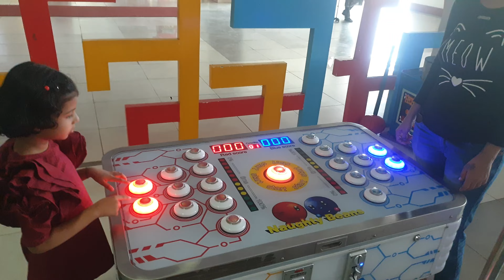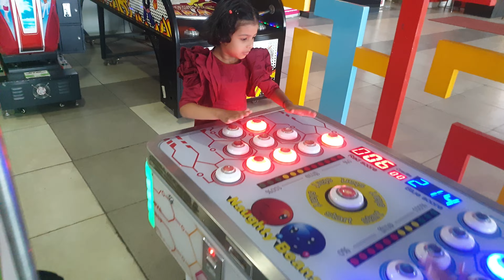Weekend Fun with Mini, Playing Naughty Beans at Abhiruchi Mall Pune.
Weekend Fun with Mini, Playing Naughty Beans at Abhiruchi Mall Pune. @Miniworld5959